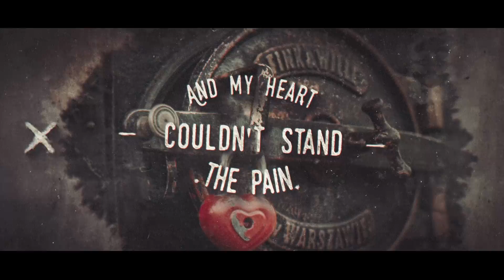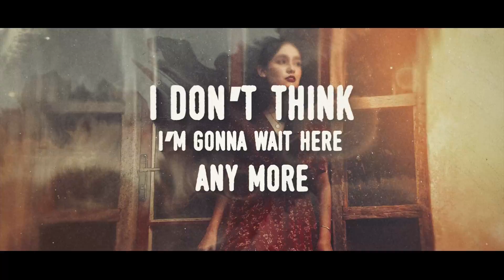Joanne Shaw Taylor - "All The Way From America" - Official Music Video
I'm thrilled to release my last track of 2023, "All The Way From America"! Get ready for even more music in 2024!

Joanne Shaw Taylor has established herself as the UK’s number one star of the blues rock world. The girl with the big voice from the Black Country has toured extensively around the world, released critically acclaimed albums and gained a global fan base as well as having the honour of playing alongside some of her musical idols.